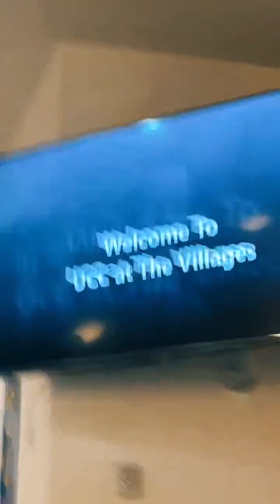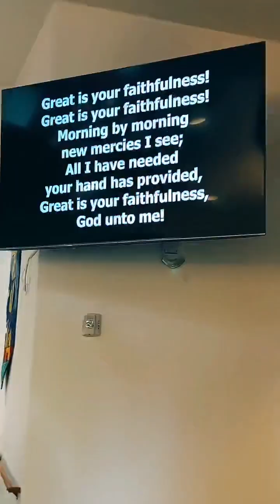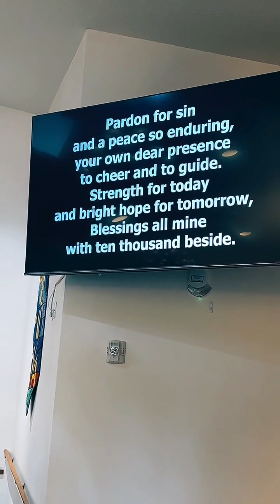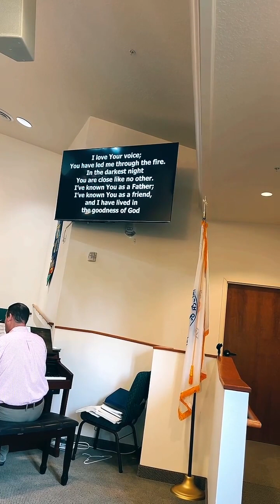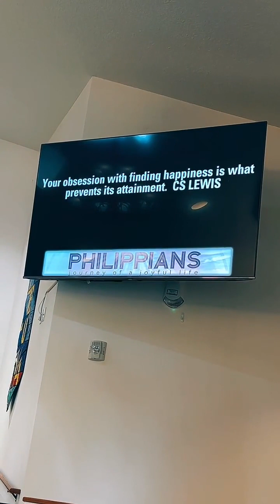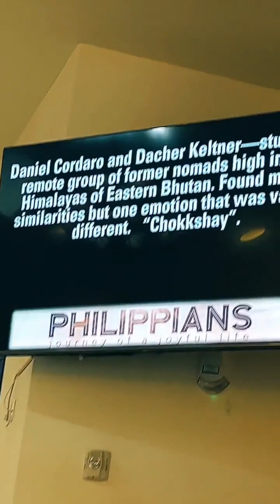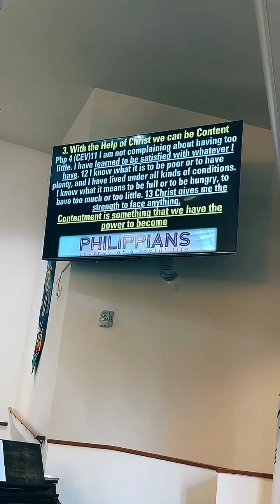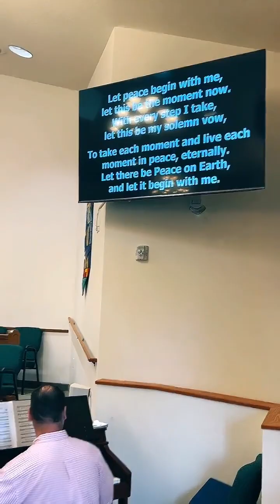Sandy at Church